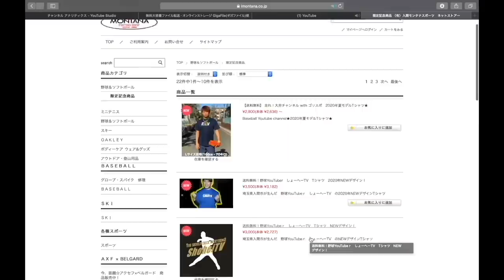【野球女子ドッキリ】試合中にいきなり代打→彼女。ピッチャーがドキドキしてストライクが入らない、、、このあと衝撃の結果が、、、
①【しょーへーズ】まさかのギャル系YouTuberめいちゅん登場www初の対外試合！

②ギャル系YouTuberめいちゅんvs花巻東出身147km剛腕！さあ！結果は？【しょーへーズ】

⭐️③【野球女子ドッキリ】相手チームはこの子が遠投全国2位の野球女子だと知りません。前進守備をした結果、、、

④【最終回】めいちゅんも驚く、鬼打球の確信ホームラン！しょーへーTV覚醒。

2022年版しょーへーTV ビッグシルエットTシャツ
【🤩購入リンク🤩】